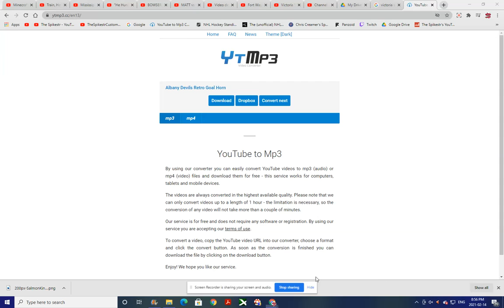Victoria Salmon Kings Retro Goal Horn